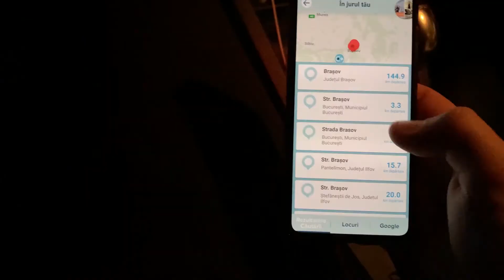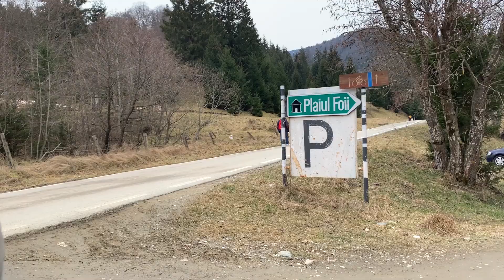UNDE POTI MANCA LA FAGARAS *pentru prima oara in viata*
Am decis sa merg la munte, mai exact la Fagaras, iar acolo s-au intamplat niste chestii interesant. Va las sa aflati.